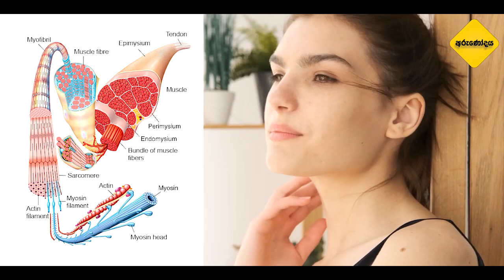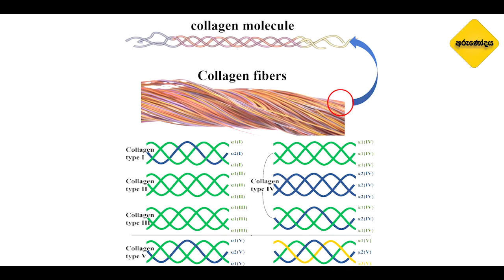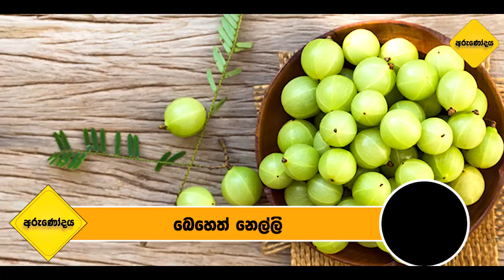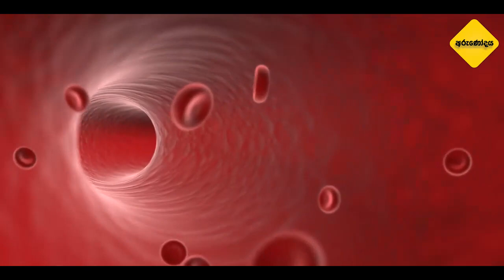අවපැහැ ගැන්වුණු සම ඉක්මනින් තරුණ කරන ස්වභාවික කොලැජන් ප්‍රතිකාර 4ක්|4 Collagen Treatments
4 Natural Collagen Treatments